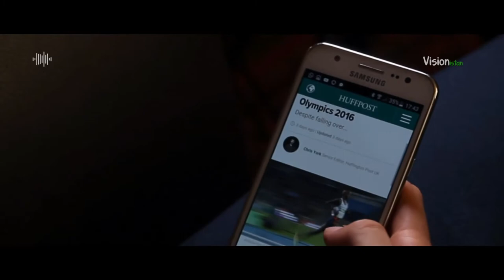🎶 Main Jee Liya | Ro Baru Ost | HUM Tv | Furqan and Imran | Lyrics | Story | Visionistan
This beautiful song was sung by Famous  talented Pakistani Band F&I .

Song : Main Jee Liya

Singer : Furqan and Imran

Drama : Ru Baru

This was the ost song of famous Pakistani Drama Ru Baru which was on aired on HUM Tv .

Graphics of this video will definitely tell you the true meaning when you loose someone.

Lyrics  :

Chubti yaaden hain.
Chubti baaten hain
Chubtay lamhay hain
Wo chubti raaten hain...
In yaadon k saharay main jeeliyaaa. Tootay sapnay hain
Mere aansun hain
Teri chahat bhi jo yaad aati hai
is chahat k saharay main jeeliya

Main Jeeliya .

Main Jeeliya ...
Main Jeeliyaaa
Main Jeeliyaaa.
Aankhen yun num thi meri
Jese main roya abhi .
Pal mera ruk sa gya
Waqt mera tham sa gya .
Kab wo .
Pal ayegaaa
Sab kuch .
Badal jayegaa

Main Jeeliyaaa.
Main Jeeliyaaa
Main Jeeliyaaa...
Main Jeeliyaa.